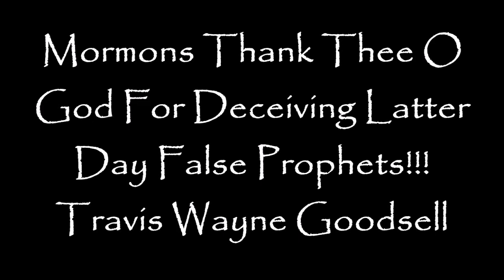Mormons Thank Thee O God For Deceiving Latter Day False Prophets!!!